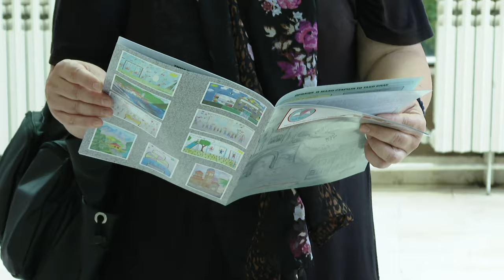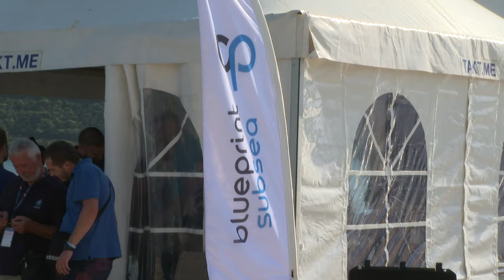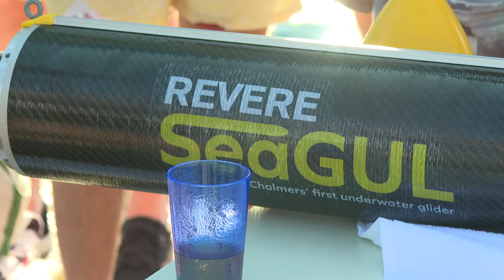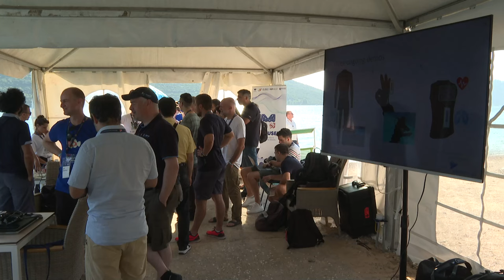RTHN- TV učionica - Rođendan OŠ Milan Vuković i Dani nauke i inovacija